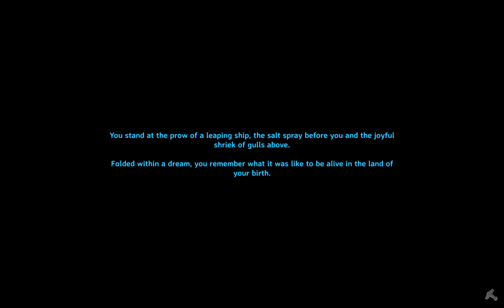Valheim - Another Golem Encounter. Mining For Silver - Solo Gameplay - S1E85 - No commentary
Thank you kindly for visiting my YouTube channel. And most importantly, thank you very much for your very valued time.

Welcome to my Valheim solo gameplay. I have no doubts that I will make many mistakes and have twice as many deaths along this wondrous journey in the world of Valheim. These recorded episodes will comprise of full game play with no commentary. At times you may see me performing tasks such as hunting, chopping trees, mining , farming, digging, transporting ores, etc. But more often than not, these mentioned mundane tasks will be performed off camera. I foresee this series as being a long endeavor. Please be patience with me.

Developer: Iron Gate AB
Publisher: Coffee Stain Publishing